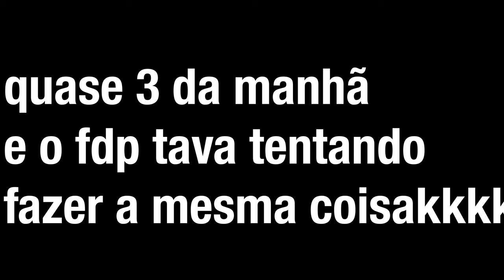Brincando com o glitch de respawn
Alguns clipes engraçados da galera puta com esse glitch
Basicamente o glitch consistia de bindar "resetteam" e apertar essa bind todo fim de round, aí tu não respawna, só funcionava em casual